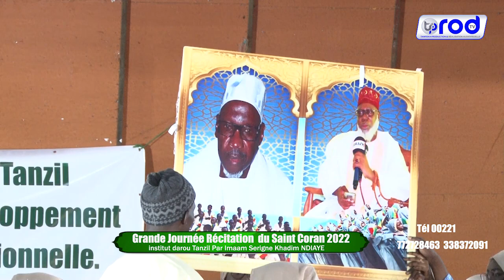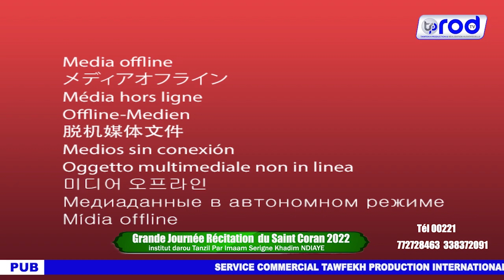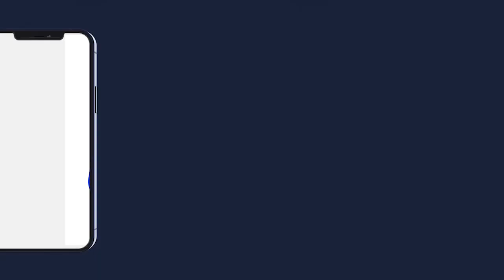Grande Journée Récitation du Saint Coran 2022 institut darou Tanzil S Khadim NDIAYE P3